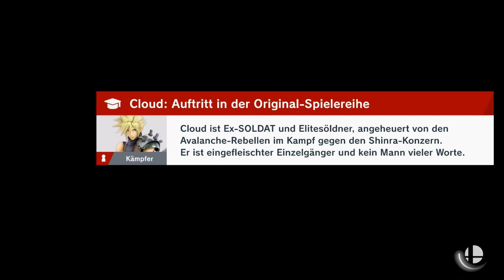Übers Meer | Super Smash Bros Ultimate | Blind Deutsch Let's Play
Segeln wir grade aus um die Zukunft zu sehen

Nintendo